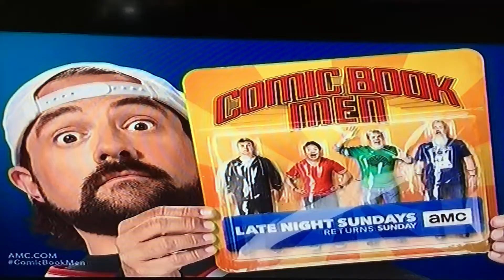Peter Popoff’s “Miracle spring water”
A sucker is really born every minute!